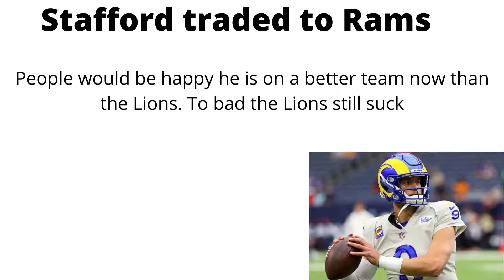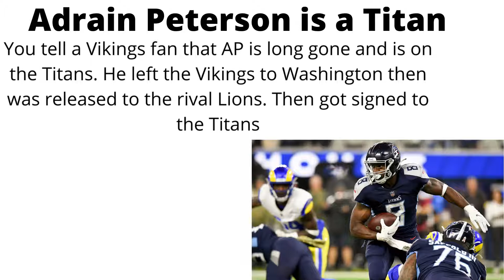Imagine 5 years ago NFL